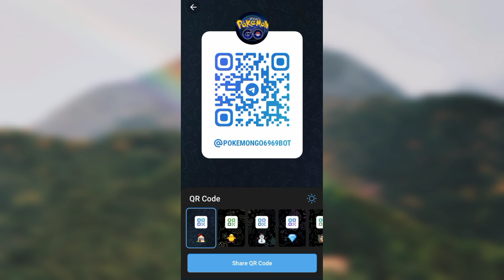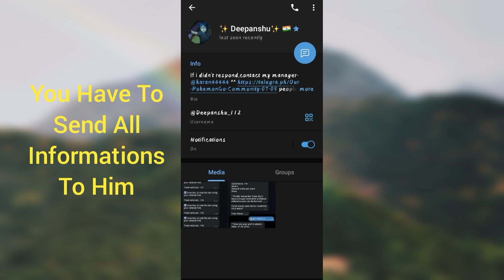How to get Pgsharp key without paying money , new and genuine trick. | PRO BATTLER Arnav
Join it for free pgsharp paid key